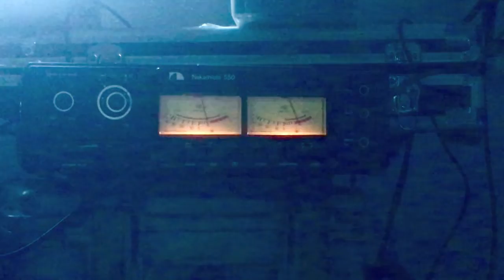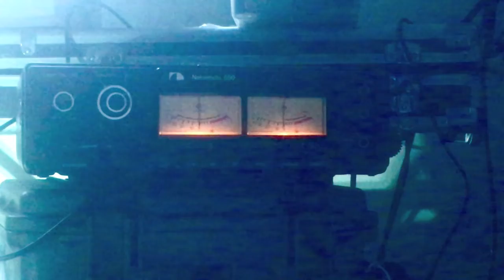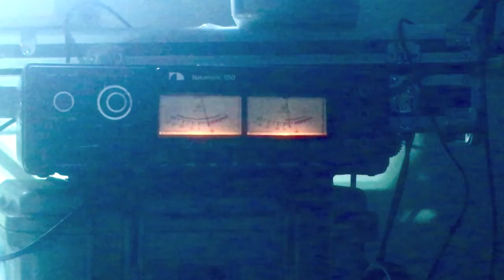ANALOG is LOVE - NAKAMICHI 550 - bue 2022